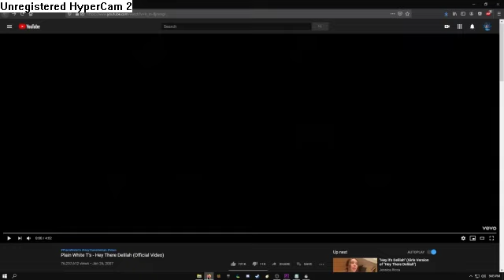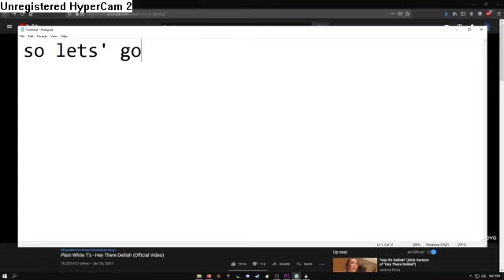toontown videos in 2009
Hey everybody!

Hello, everyone. I am Tezcat.
One of my big goals is to become a master editor, and a gamer, maybe even get paid for it, which requires patience and hard work. If you have a dream, then go for it!